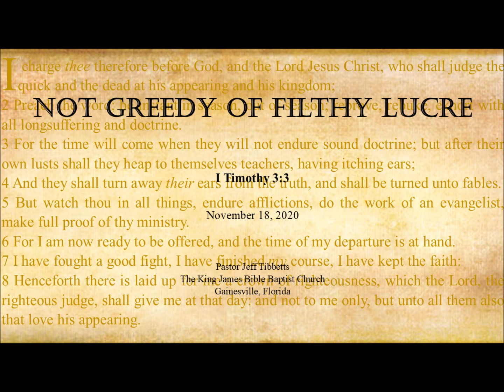I Timothy 3:3 Not Greedy of Filthy Lucre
Gainesville, FL